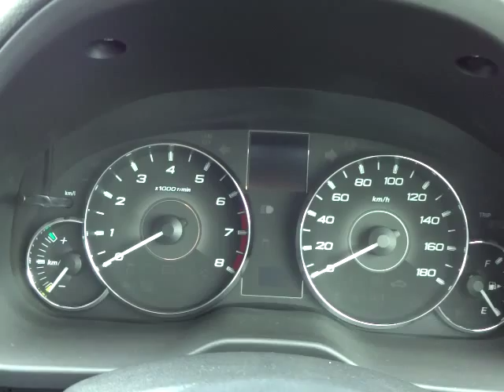スバル レガシィツーリングワゴン 2.5i アイサイト 4WD エンジン音(A057)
スバル　レガシィツーリングワゴン 2.5i アイサイト 4WD エンジン音

sakucity nagano
Models. Valid